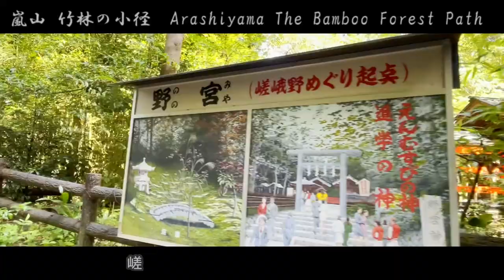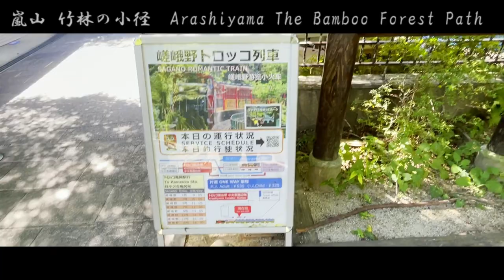嵐山 【渡月橋・竹林の小径・桂川】京都 Kyoto 観光スポット・デート 日本国内もみっけ Find Your Japan 4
京都と言えば、金閣寺、清水寺、伏見稲荷大社などがありますが、ずっと一度行きたいと思っていた場所は嵐山でした。
京都観光として、古都京都の文化財としてユネスコ世界遺産に登録されている鏡湖池に映し出される逆さ金閣寺（鹿苑寺）、清水の舞台から飛び降りるつもりでで有名な音羽山清水寺、幻想的な千本鳥居でお馴染みの伏見稲荷大社の映像を最初に少しご紹介しています。

では本編の紅葉の名所として知られる京都嵐山へ。
阪急梅田駅から阪急京都本線から桂駅で乗り換えて、阪急嵐山線で嵐山駅に着きました。
駅を降りて、少し歩くと美しい日本の風景で時代劇にも出てくる桂川（淀川水系）と倉木麻衣の君 想ふの歌にもあった渡月橋、渡月小橋、中之島橋、嵐山公園・中之島地区があります。
嵐山の中心街を歩きながら、京福電気鉄道の嵐山駅、嵐山昇龍苑や古都京都の文化財としてユネスコ世界遺産に登録されている天龍寺（霊亀山天龍資聖禅寺）を歩き、和のおみやけ店や食事店を見ながら、竹林の小径へ向かいました。
途中、大量の風車を前に、必殺仕事人の弥七を思い出したりもしましたが、竹林では三田村邦彦は出てきましせんでした。笑

平安時代には貴族の別荘地だったと言われている竹林の小径。縁結びの神様の野宮神社（嵯峨野の宮）から天龍寺北門を通り大河内山荘へ抜ける約400メートルの道は京都を代表する観光名所です。
嵐山花灯路というライトアップイベントも開催されています。

小倉池、トロッコ嵐山駅、嵐山公園　亀山地区、嵐峡、保津川下り 着船場、亀山家、京都吉兆 嵐山本店、アラビカ 京都嵐山、琴きき橋跡、洛西用水などを巡り、桂川に出て帰りました。

Adios!

なさみんプラザ 「日本国内もみっけ」

チャプター
00:00 オープニング
00:17 金閣寺
00:35 清水寺
00:54 伏見稲荷大社
01:13 阪急京都線、嵐山線
02:43 渡月橋
04:52 JR嵐山駅、天龍寺
06:46 嵐山 竹林の小径
10:18 嵯峨野トロッコ列車
10:32 桂川
12:03 阪急嵐山線